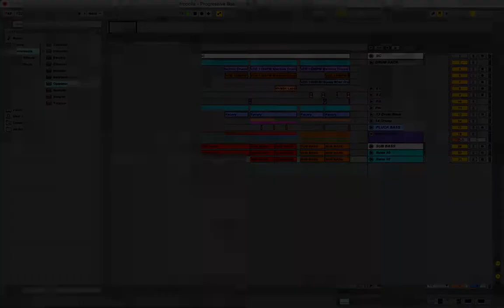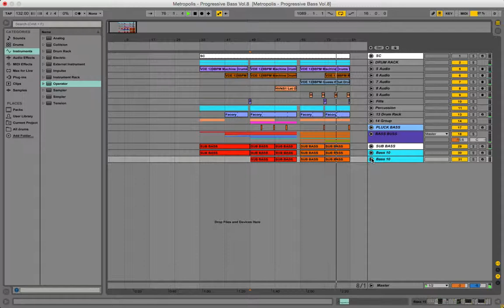Ableton Live Progressive Template - Progressive Bass V.8 by Metropolis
Description:

Use elements in your works / learn how to create the similar. Used Plug-ins: Sylenth1 Massive FabFilter Pro Q Waves 9 ArtsAcoustic Reverb Spire ANA Synth Sausage Fattener T-Racks Plugins A.O.M - Invisible Limiter

Template Specs:

-31 tracks in total
-Key: D#
Tempo: 132 BPM
Length: 1:28